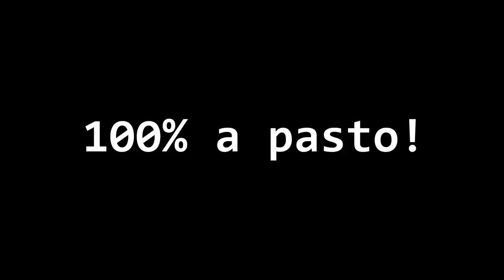Toros productivos 100% a pasto - La empastada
Se vienen los toros productivos 100% a pasto de la Empastada.
Sabado 20 de Octubre en la estancia. Almuerzo al mediodia. Los toros uno por uno con sus datos, véalos en Youtube